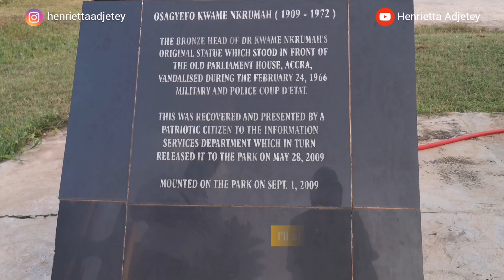This is Ghana 🇬🇭 // A Visit to Black Star Square and Kwame Nkrumah Memorial Park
This is Ghana! 🇬🇭
I'm a Ghanaian living right here but the Ghana I experienced yesterday was so beautiful - fun, emotional, exciting... !

When I found out today would be World Tourism Day, I knew I would love to create content around it and be able to show a more beautiful Ghana to the world... It was literally hours away and I wondered if I'd be able to create something meaningful!

I asked myself one question; where would any tourist love to visit the first time they land here in Ghana, where would they love to take a photo that'll remind them of Ghana forever! The Black Star Square and Kwame Nkrumah Memorial park!! Yes!! .. So I took my phone and tripod and headed there!

The plan was to create a 5 minutes video but the story I captured cannot be told in such a short time. I am overwhelmed but I also want to take my time and edit this so that the story isn't rushed.

So here's what I'm doing instead, I've edited a much shorter one which will be uploaded on my channel today while I take my time to edit the full video to be uploaded later.

Don't miss this one. It's the video I've put the most effort in since I started shooting!
Get ready to see Ghana differently, in a more beautiful and exciting way ❤️